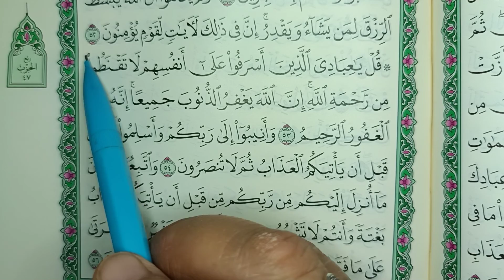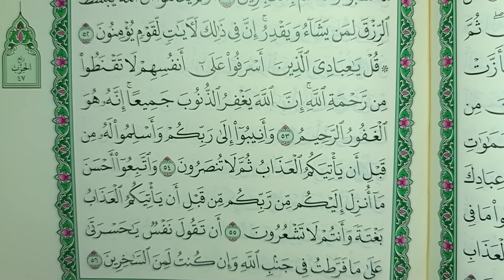Apprendre l'arabe : Cours n°34 ( la lettre TA " ط")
Salam3alaykoum, voici le plan du cours :

00:00  Présentation de la lettre TA " ط"
Sens de la lettre  ط  selon la méthode ALAC du Professeur Réda Kadri   .
02:48 Lecture de  Prénoms  avec la lettre   ط
07:22 Lecture de termes coraniques comportant la lettre   ط
16:13 Rubrique : Un mot ,une explication  :Shaytane
18:00 Défi lecture : Sourate 39 Signe 53